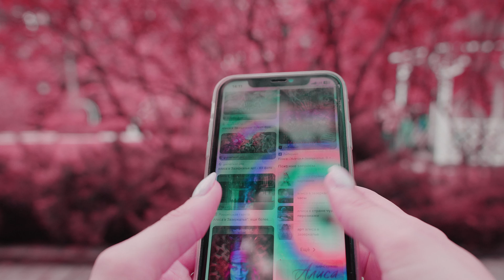Скажи мне. Official Video, 2024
музыка Игорь Кибирев, слова Наталья Геут
режиссер Александр Чудопалов
сценарий Елена Кочегарова